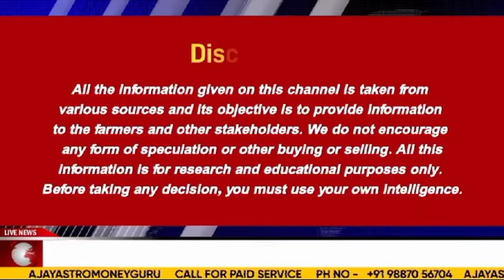Cotton Market Heats Up! Bullish News Sends Prices Skyrocketing!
ग्रीष्मकालीन मूंगफली की फसल के समाचार उत्तर प्रदेश, गुजरात एवं पश्चिम बंगाल से कर्नल अजय  द्वारा